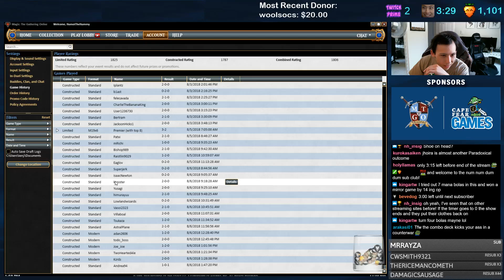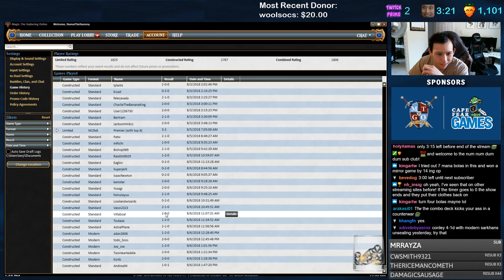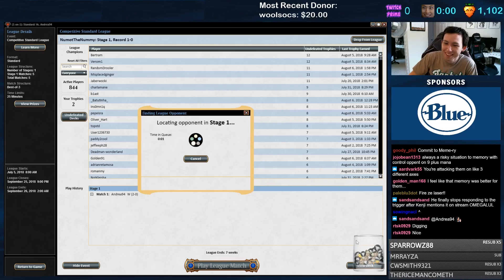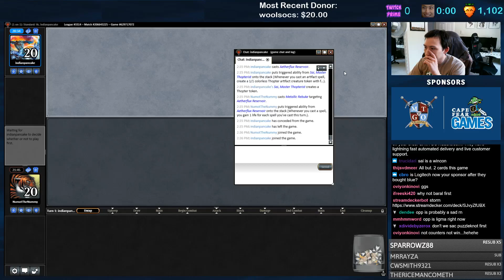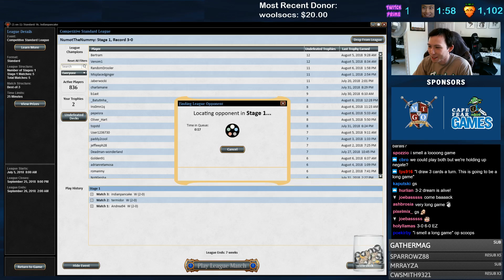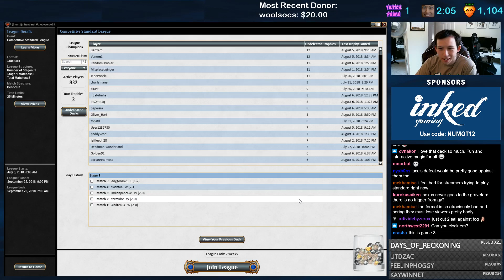M19 Standard | Storm